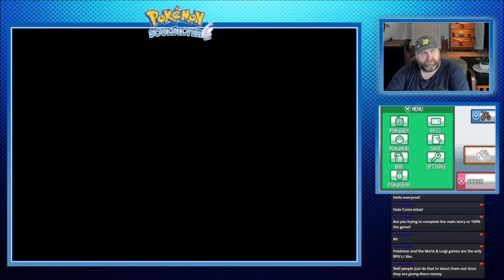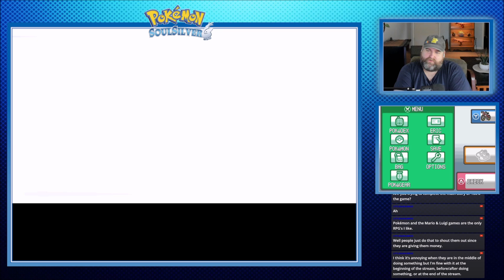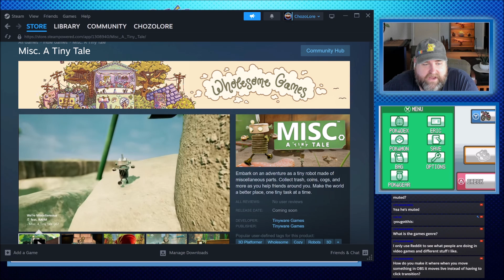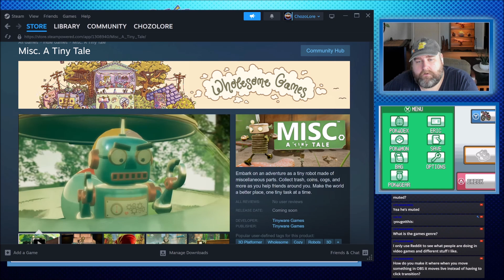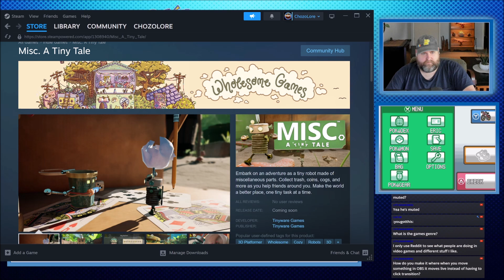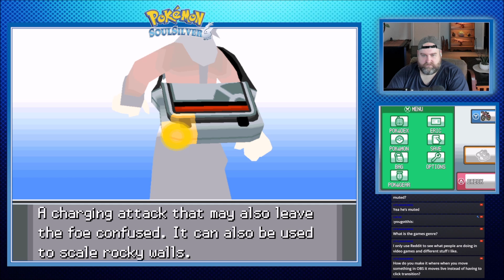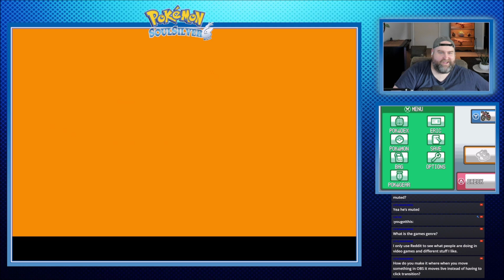Pokémon SoulSilver Pt.34 Misc. A Tiny Tale